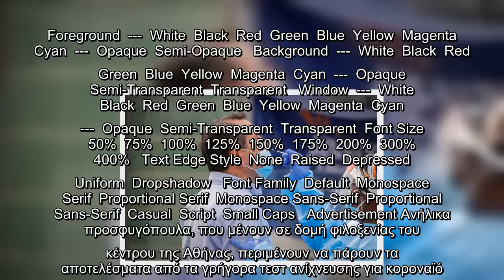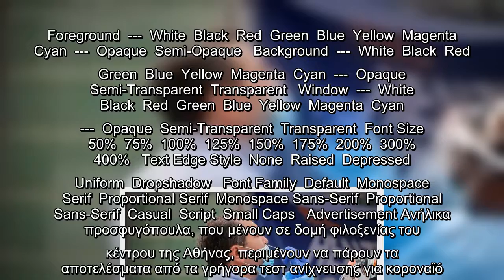Κοσμοσυρροή στις πλατείες του κέντρου της Αθήνας για τα rapid test